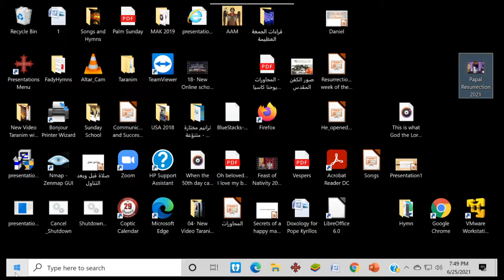مزامير النصرة - جيرمين